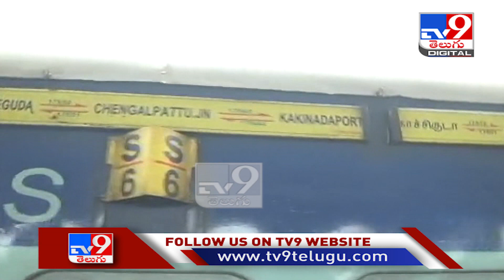Railways Cancels 31 More Trains Due to Low Occupancy - TV9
Credits : Producer / Nagaraju || Editor / Anand